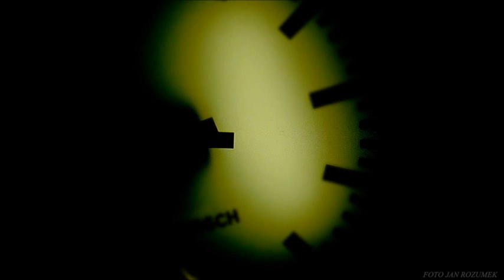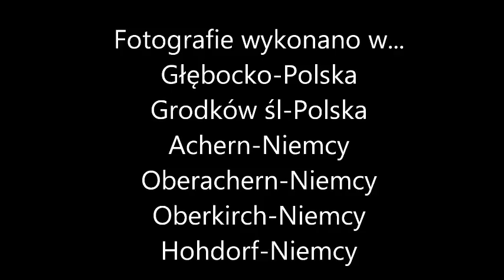FOTOGRAFIE ARTYSTYCZNE JAN ROZUMEK.wmv